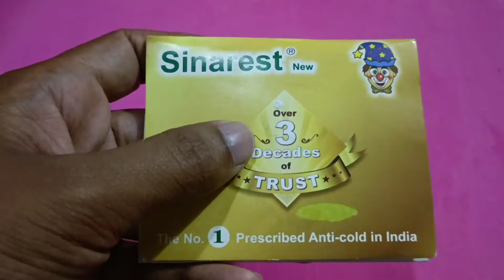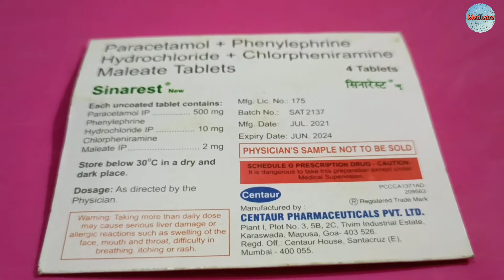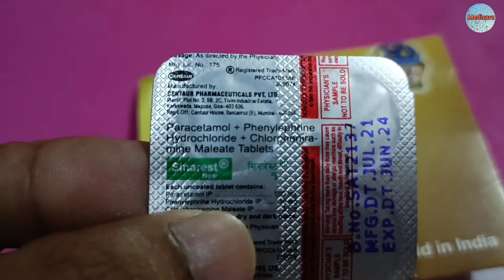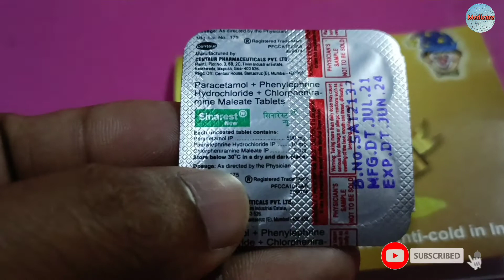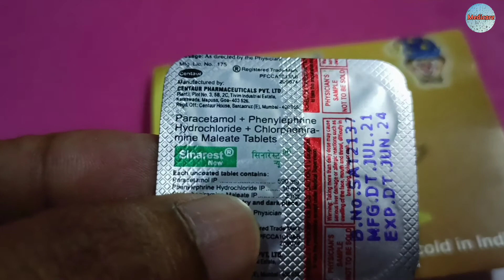Sinarest tablet uses in Hindi | Sinarest tablet Side effects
sinarest tablet side effects
sinarest tablet use
sinarest tablet review
Sinarest lp new tablet uses in hindi
Sinarest new tablet uses in hindi
Sinarest tablet uses in Hindi
sinarest tablet
sinarest tablet uses
sinarest tablet price
sinarest tablet dose
sinarest tablet benifits
cough cold and fever
cold medicine
cough medicine
fever medicine
cold medicine in Hindi
cough medicine in Hindi
fever medicine in Hindi
cold medicine in Telugu
cold medicine in tamil
best cold medicine in India
best cold medicine